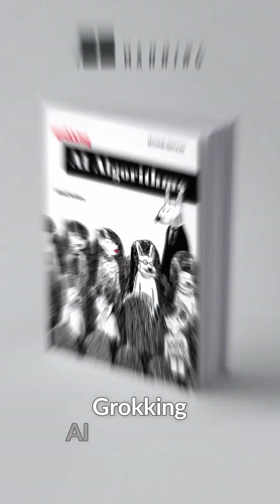The Greedy Algorithms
Ever wondered how greedy algorithms work — fast, simple, and surprisingly powerful? In this quick video, we break down the concept of greedy algorithms — what they are, when they shine, and where they might lead you into trouble.

Want to dig deeper? In Grokking AI Algorithms, 2nd Ed. by Rishal Hurbans, you’ll learn:
- Which algorithm fits which AI problem
- How AI learns to search, plan, and predict
- How modern methods power LLMs and image generation